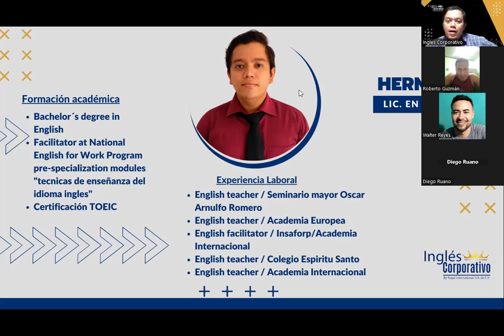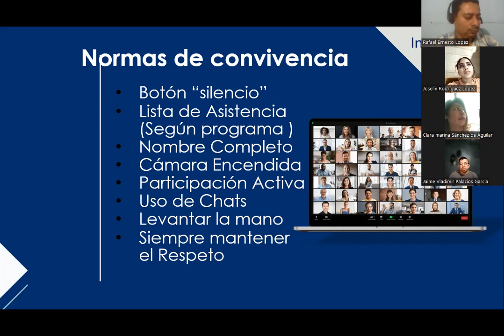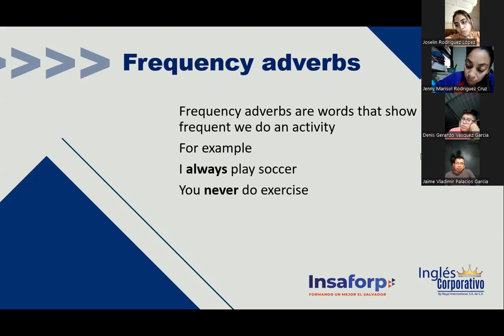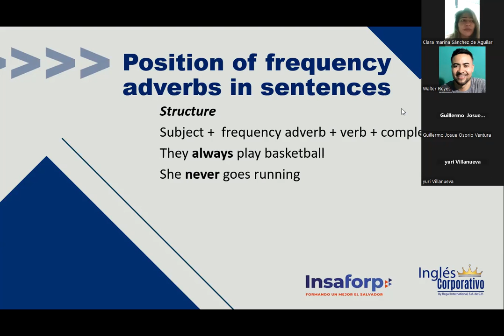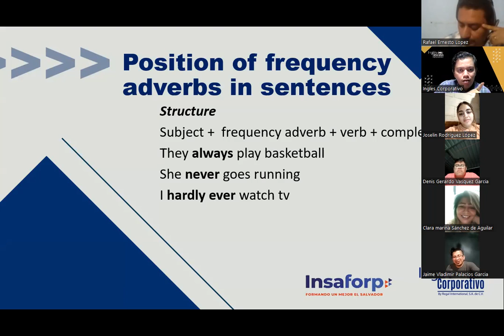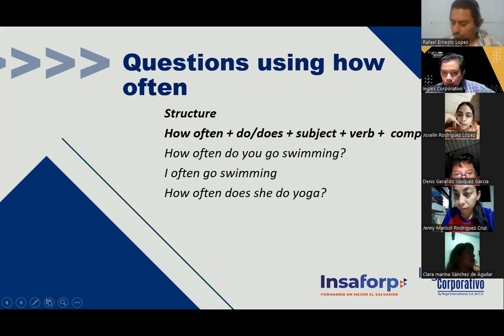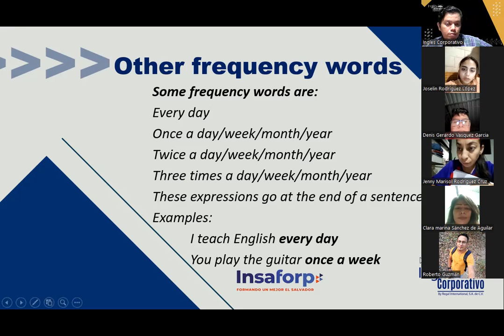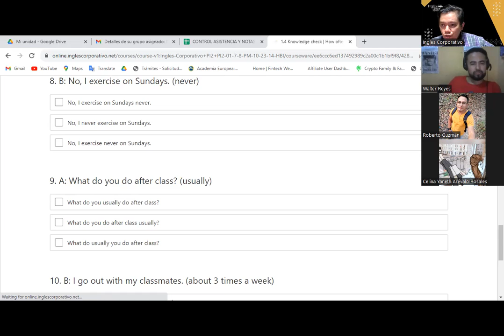Sesion 1 -19-10-2023 -FI-REGA-115-Hernandez -Frequency adverbs